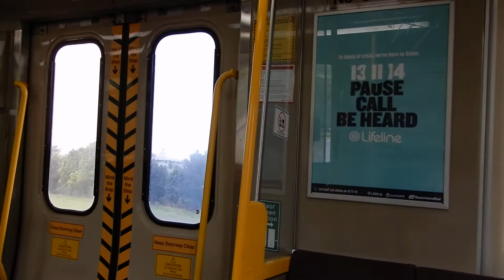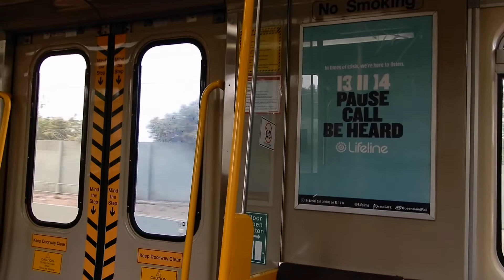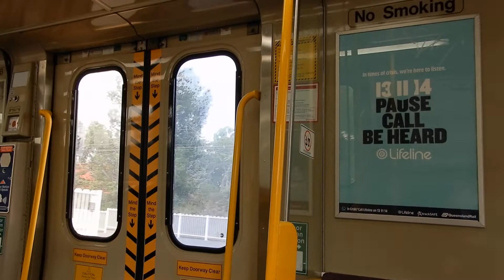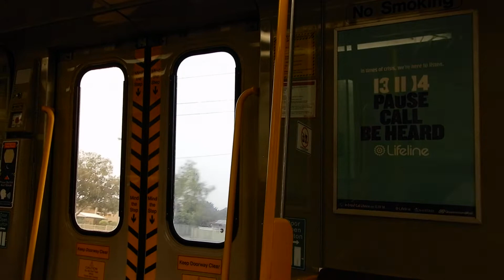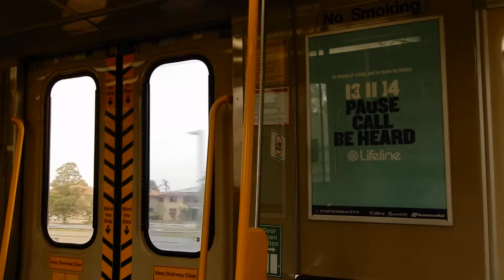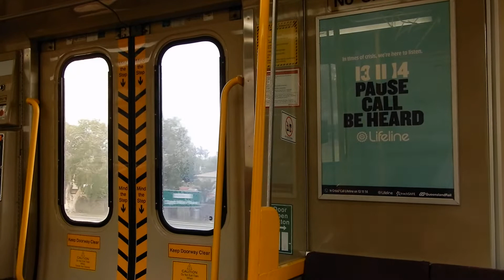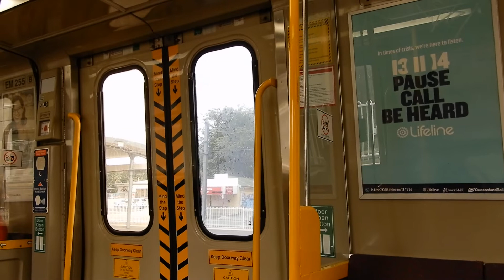Queensland Rail Electric multiple unit (EMU 55): Sunnybank to Kuraby (Beenleigh train)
Queensland Rail's electric multiple unit (often referred to as EMUs) were built by Walkers Limited (now absorbed into Downer Rail) with propulsion equipment supplied by ASEA. The first 13 EMUs were delivered in 1979. They are scheduled for replacement, along with the InterCity Express trains (ICE), by the New Generation Rollingstock (NGR).
Sunnybank so totally isn't a ripoff of that Hong Kong station either!

Set number: EMU 47/EMU 55 (leading/trailing)
Car number: EM255
Stations: Sunnybank, Altandi, Runcorn, Fruitgrove, Kuraby
Destination: Beenleigh

Camera used: Nikon Coolpix A900
Resolution: 1920x1080p
Video 4 of 5 from December 22, 2019 Beenleigh line.